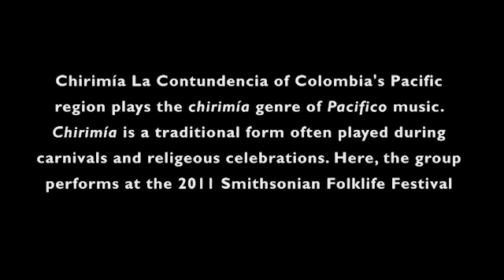Chirimía La Contundencia, Music from Colombia's Pacific Coast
Chirimía La Contundencia, one of Colombia's most renowned chirimía groups, presents their form of the traditional Pacifico genre to an audience eager to dance.

Videography by David Barnes, Andrea Curran, and Michael Headley. Video edited by Michael Headley. [Catalog No. - CFV10352; Copyright - 2011 Smithsonian Institution]